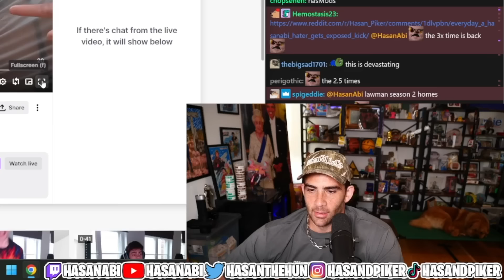Hasan Met A Republican Woman At A Party | HasanAbi Reacts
Hasan Met A Republican Woman At A Party - This is a FAN channel - edited by me (HasanAbi Reacts).